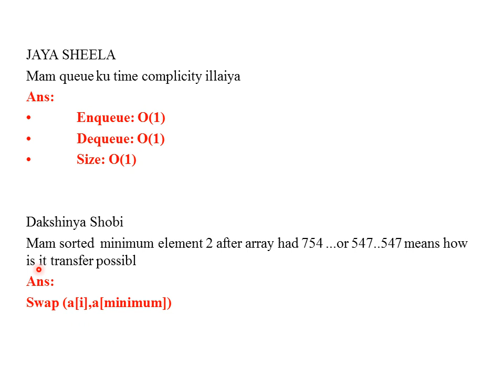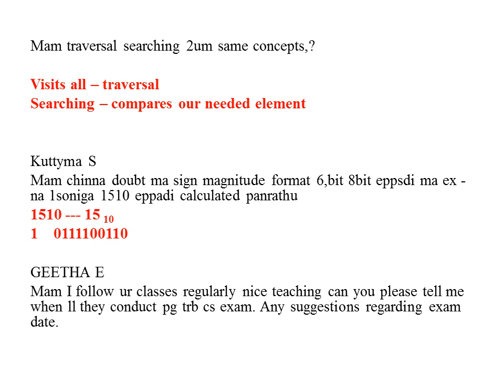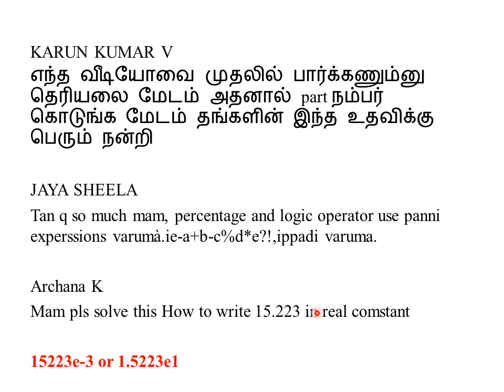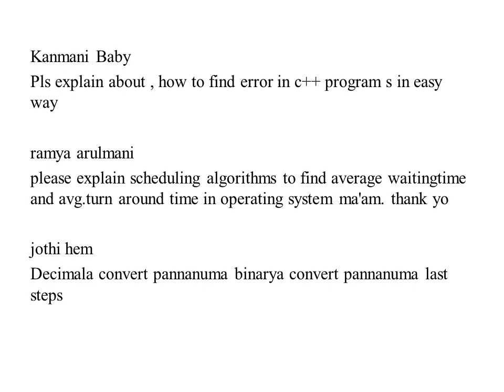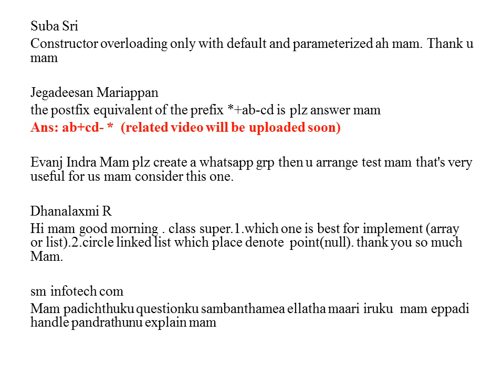TRB Comments - Doubts clarification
TRB all competitive exams, ( explanation in tamil). . Easy and Simple explanation.